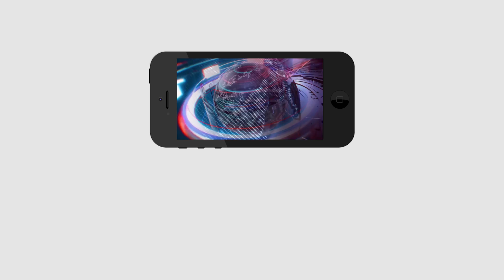Vijayawada Public | Comments On Ys Jagan | జ‌గ‌న్ హీరో కావాలంటే నా మాట‌లు విను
జ‌గ‌న్ హీరో కావాలంటే నా మాట‌లు విను